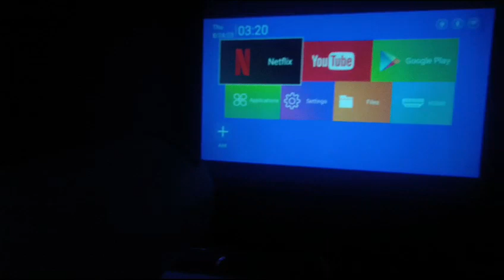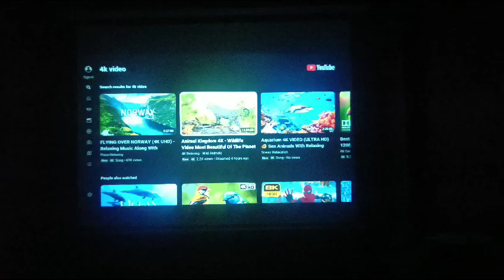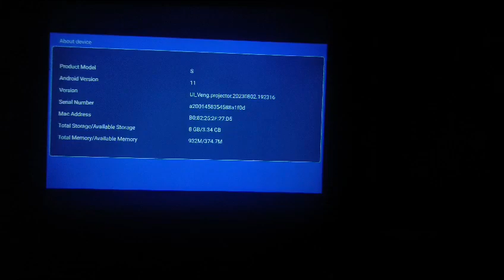Demo Video of PLAY New Model 2024-P-3 "The Best Projector Trust Me" ADVANCE PROJECTOR INDIA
PLAY 4K 2K LCD LED 180° Rotation Projector Android 11, 2.4G+5G Ultra Fast Wireless (4500 lm / Wireless / Remote Controller) Portable Projector
                                       INDIAN BRAND🙏
🔥 PLAYPROJECTOR # BESTSELLING #2024-P3 ANDROID11 🔥
                               👇  (limited Deal)👇
                   CHOOTA PACKET BADA DHAMMAL !!

Best projector in India 2023
Play projector
2K 4K VIDEO PLAY IN YOUTUBE
projector full hd 4k
android projector
3d ultra hd 4k projector
advance projector in india
mobile projector hd
mini projector hd
projector full hd
projectors
led projectors
4k projector
projector for home 4k
3d 4k android projector
projector android
projector 3d android
wifi projector 1080 hd
play projector 3d
play projector android
advance projector
home cinema
Prime projector
3D projector
projector for home cinema
projector for office
projector for education
multimedia projector